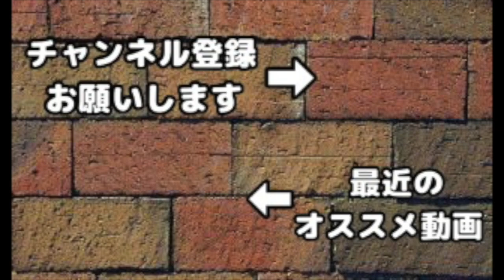【クラクラ】アプデでスキン変更できるようになる？公式さんのQ&Aセッションであれこれ聞いてみた！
pontaさんのブログでもっと色んな回答が読めます！